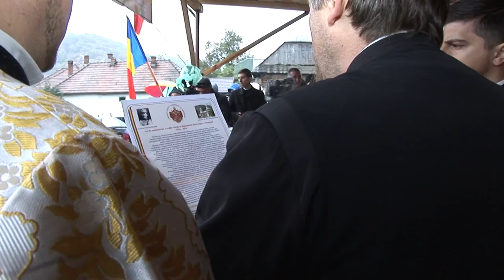ACT DE COMEMORARE A EROILOR din razboiul de reintregire a neamului citit la OITUZ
ACT DE COMEMORARE A EROILOR din razboiul de reintregire a neamului citit la OITUZ. FILMARE EXCLUSIV TV ONESTI.

Cu stimă,
echipa Exclusiv

Vizionare plăcută !